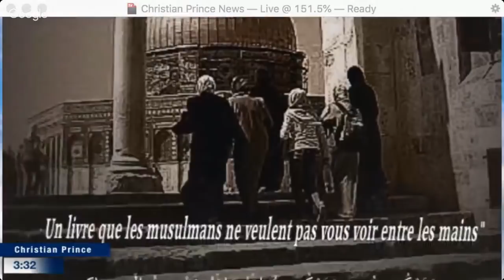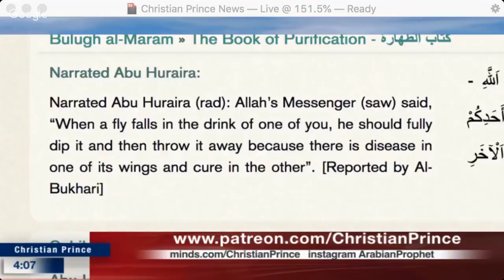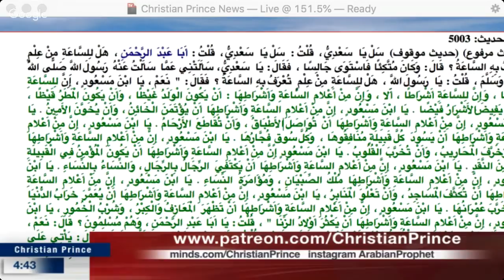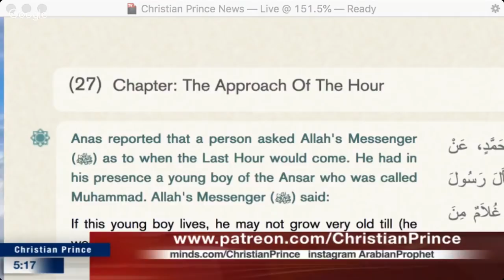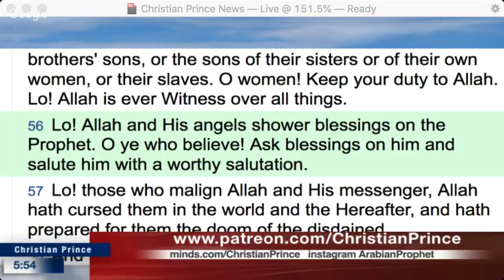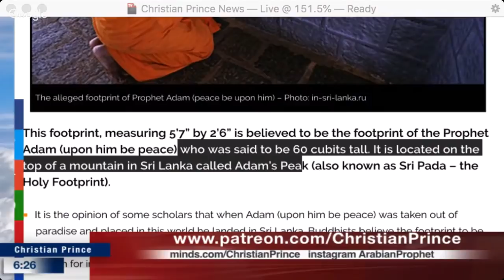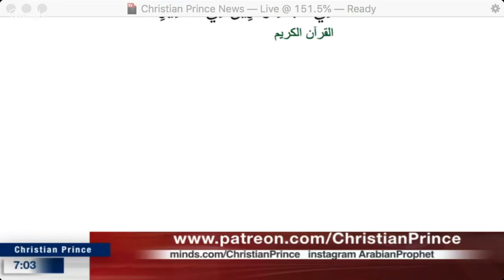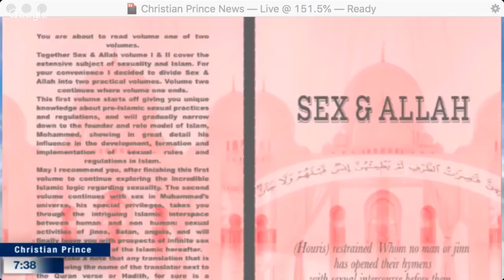Had Allah willed, they had not been idolatrous